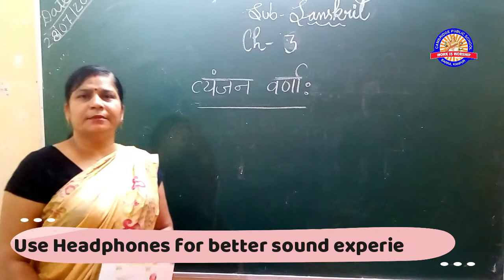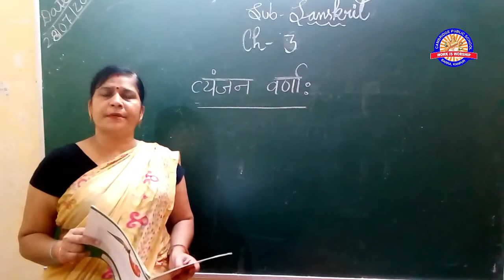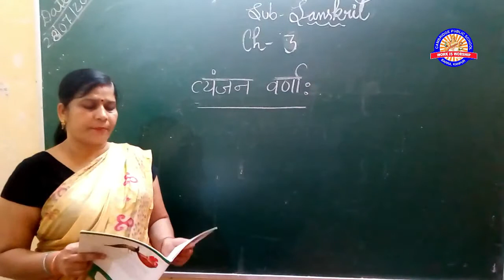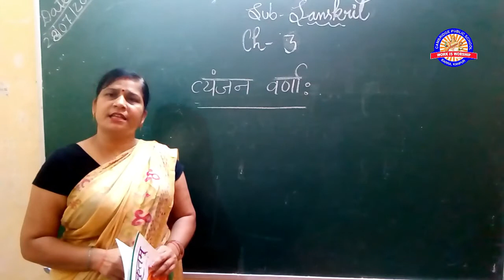CLASS 6TH 28TH JULY SANSKRIT